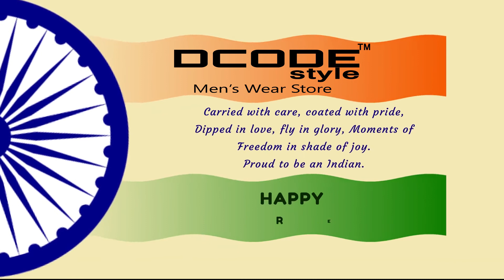Happy Republic Day 2021 || Pround Indian || Dcode Style || Men's Wear Store || First Youtube Video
Hello Doston.
First of all Happy Republic Day, This is my First Youtube Video of Dcode Style Channel.
Berief Intro about my Channel : Dcode Style is a clothing Store, We Deals in Men's Wear Clothing like Jeans, Shirt, T-Shirt, Sports Wear and accessories etc.
Happy Republic day 2021 to all the Proud Indians..
Jai Hind and Jai Kisan..